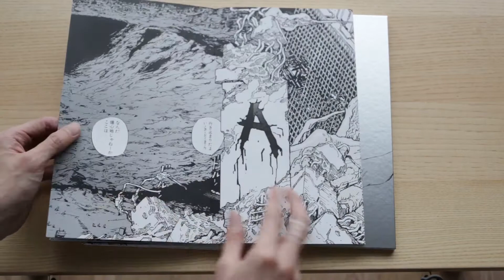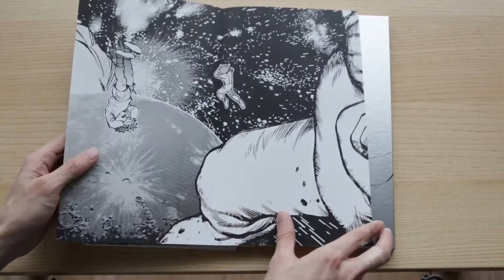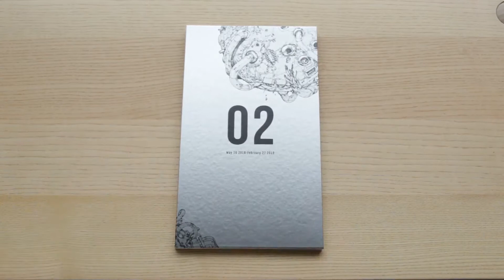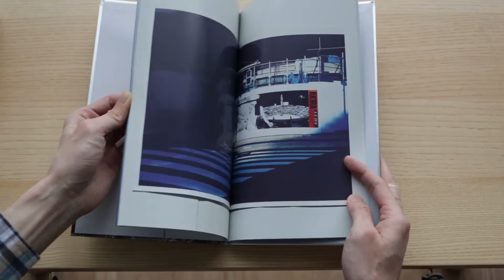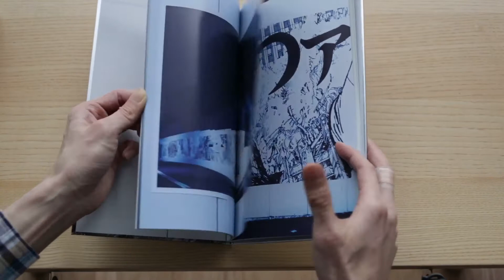Akira Art Of Wall Art Book Review - Katsuhiro Otomo 大友克洋/河村康輔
Amazon Canada
Amazon UK